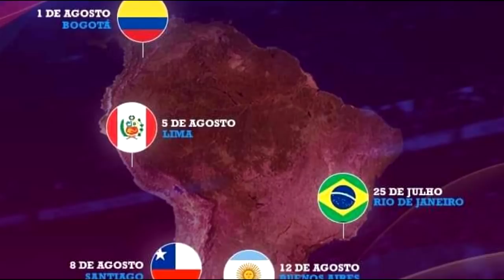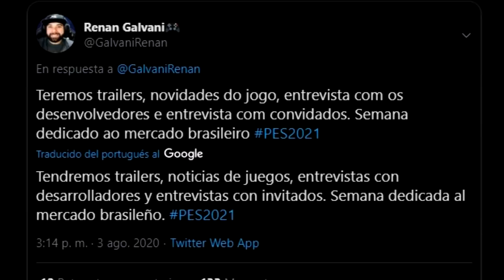SE CONFIRMA A SAO PAULO COMO PARTNER DE eFootball PES 2021 SEASON UPDATE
Sao Paulo renovado como partner y más.
¡TODOS DEJAR SU LIKE Y SUSCRIPCIÓN AL CANAL! 👍

Si desean chatear conmigo 🗨 preguntarme cualquier duda 🗣 ser moderadores del canal 🛠 y que siempre sus comentarios aparezcan como destacados. ❤ ¡Únansen! 🏆